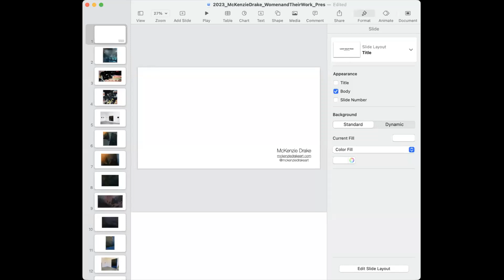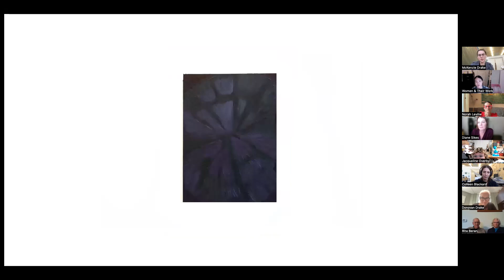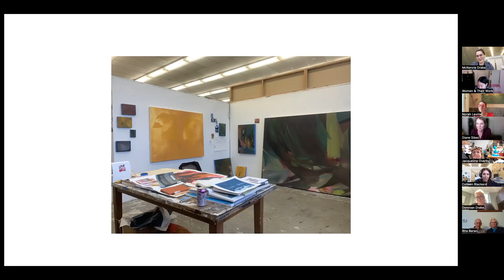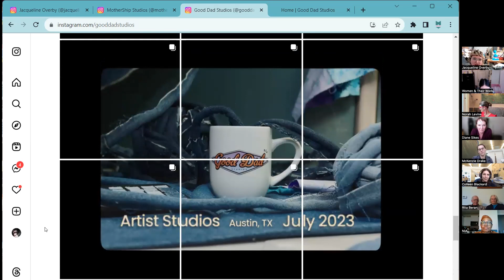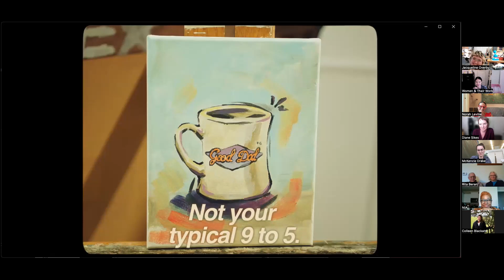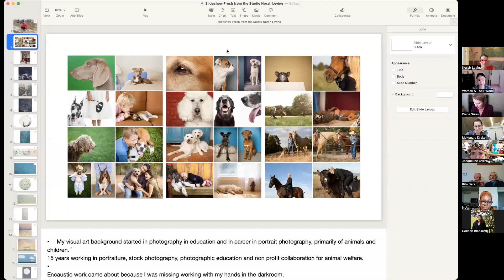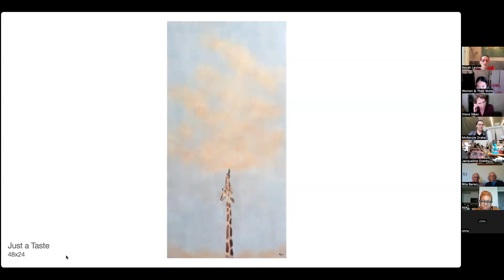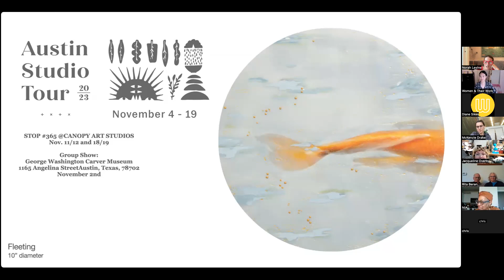Fresh from the Studio | McKenzie Drake, Norah Levine and Jacqueline Overby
Fresh from the Studio invites W&TW artist members to share what they are working on now. In this virtual format, artists share work in progress, newly finished artworks, and recent or upcoming projects. Each presentation is about 10 minutes with time for your questions and comments afterwards. Fresh from the Studio is your chance to see what is new and hear from contemporary artists. This program is free and open to the public.

This segment of Fresh from the Studio will feature McKenzie Drake, Norah Levine and Jacqueline Overby